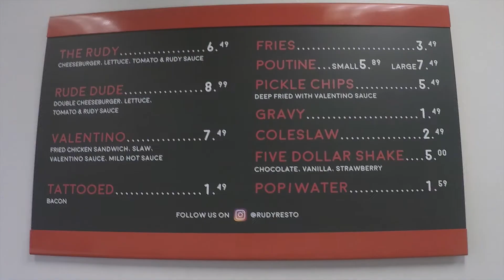WE FELL IN LOVE WITH RUDY!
Rudy Resto located at 619 College St, in  Toronto serves up some delicious burgers! They've been creating a buzz lately, so we wanted to see first hand what these guys are all about. We were lucky to get a behind the scenes look at their restaurant. These guys are great! You should check them out the next time you are in the mood for a juicy, delicious burger!

This is our first installment of our food series! We hope to vlog more of our experiences!